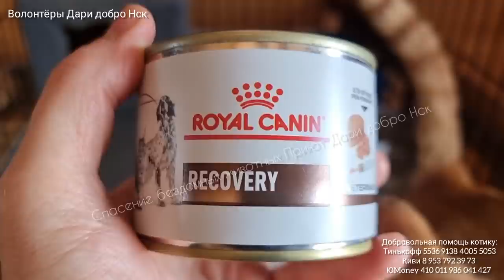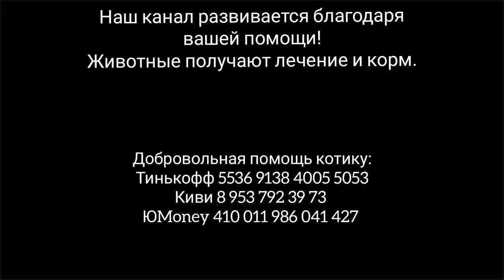Люди говорили усыпить кота, а мы спасаем. Это труднее и дороже чем поставить смертельный укол cat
Очень и очень срочно котику нужна помощь. Сейчас самое первое это клиника, которая попросила закрыть оставшийся долг. А во вторых нужно продолжить лечение, купить впитывающие пеленки и корм паштет рекавери. Кот без зубов, он получил травму головы и чуть не умер.  Он ослеп от травмы и его кости черепа с правой стороны раздроблены.
Кормим через шприц . Сам не кушает.
Помогите пожалуйста!

✔️Наш Рутуб, пока загружаем старые ролики но и немного новых)

ДОБРОВОЛЬНАЯ ПОМОЩЬ :
Карты:
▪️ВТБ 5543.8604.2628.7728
Телефоны:
Кошельки:
▪️ЮMoney 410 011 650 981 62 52

Для заграницы переводы пока невозможны, поэтому надежда  только на помощь  Россиян. Корона Пэй еще работает. инфо в текстовом сообщении вотсап 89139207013